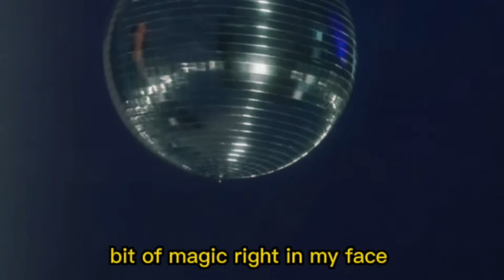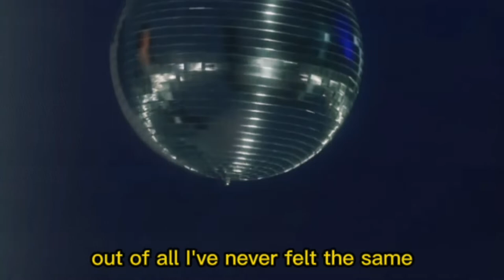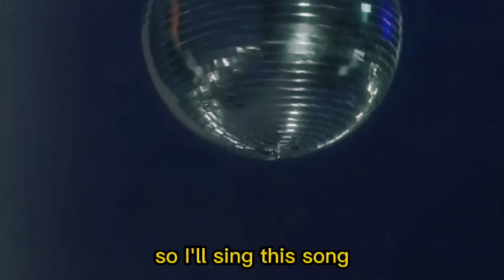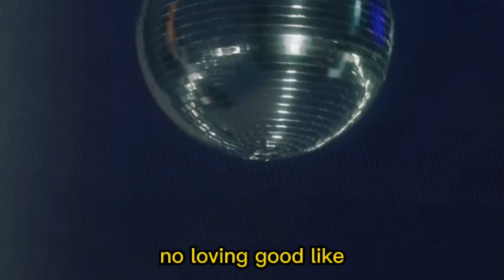Austin Ryan - We Had the Summer (Lyric Video)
Follow Austin Ryan

Austin Ryan - We Had the Summer